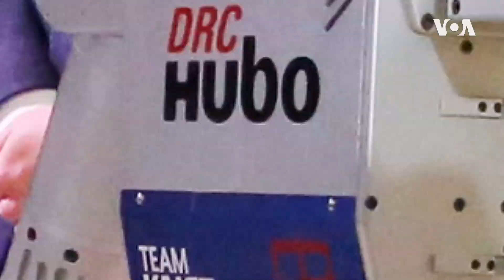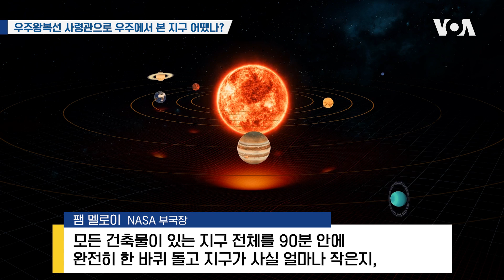[VOA 인터뷰 하이라이트] "한국과의 협력 강화 기대"…"화성 탐사 참여 가능성 높아"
미국과 한국이 이미 다양한 분야에서 우주 협력을 진행하고 있다고 미국 항공우주국(NASA)의 팸 멜로이 부국장이 밝혔습니다. 우주비행사 출신인 멜로이 부국장은 24일 VOA와의 인터뷰에서 이같이 밝히면서 한국은 특히 로봇과 통신 분야에서 강점이 있다고 평가했습니다. 멜로이 부국장은 나사의 향후 유인 화성 탐사 계획에 한국도 참여할 것으로 본다고 말했습니다. 1994년 나사 우주비행사 후보로 선정돼 세 차례 우주에 다녀온 미국의 대표적인 우주인이자 나사 우주왕복선을 지휘한 두 명의 여성 사령관 중 한 명인 멜로이 부국장을 이조은 기자가 인터뷰했습니다.

[ 한국 방문 중 어떤 협력 논의 오갔나? ]

한국을 방문해 나사와 한국의 우주항공청 간 첫 번째 양자 회담을 갖게 돼 정말 영광이었습니다. 나사는 한국항공우주연구원(KARI) 및 한국천문연구원(KASI)과 오래 관계를 맺고 프로젝트를 진행해 왔습니다. 한국의 달 탐사 궤도선(다누리)은 이미 나사와 협력하고 있는데요, 이는 오픈 사이언스 및 과학 데이터 공유에 대한 한국의 의지를 보여줍니다. 정말 멋지고 감사한 일입니다.한국이 소위 ‘프론트 도어’(front door)라고 불리는, 다른 우주 기관과 교류할 수 있는 공간을 갖게 된 것은 큰 진전이라고 생각합니다. 이를 통해 협력의 폭을 넓히고 깊이를 심화할 수 있습니다. 한국이 이렇게 한 걸음 더 나아간 것에 대해 매우 기쁘게 생각합니다.

[ 한국은 유인 달 탐사 계획에 어떤 기여할 수 있나? ]

우리는 목표가 있습니다. 달 탐사를 화성으로 가는 데 어떻게 활용할 것인지에 대한 비전이 있습니다. 다음 질문은 한국이 무엇을 달성하려고 하느냐는 것인데요. 저는 보통 기술 전략이나 실제로 한국이 아주 잘하는 일을 살펴보는 것을 추천합니다. 한국이 경제 및 기술 강국이라는 점은 전 세계 모든 사람들이 알고 있습니다. 한국은 특히 로봇 통신 분야에서 강합니다. 우리가 지구에서 필요로 하는 모든 것은 우주에서도 필요한데요, 이런 강점을 활용해 우주에서 작동할 수 있는 것으로 전환하는 것이 더 쉬울 수 있습니다. 따라서 한국과 나사의 과학 협력은 매우 강력할 것입니다. 한국은 로봇 공학과 통신 등 여러 분야의 아키텍처에서 많은 도움을 제공할 수 있다고 생각합니다.

[ 한국이 달에 우주비행사 보내는 방안도 논의되고 있나? ]

먼저 어떤 분야에서 협업하고 싶은지부터 파악해야 합니다. 나사는 운송 시스템을 갖추고 있고 당연히 좌석은 많지 않습니다. 이것이 아키텍처의 핵심 부분인데요, 우리는 사람들을 수송하는 데 필요한 것과 거의 동등한 기여를 제공하는 파트너십을 찾고 있습니다. 나사는 최근 일본과 협약을 체결했는데요, 일본이 가압식 로버(탐사 로봇)를 제공하고 달 표면에서 10년간 이에 대한 운영과 유지 및 보수를 맡기로 했습니다. 그리고 그 협력의 결과로 우리는 두 명의 우주비행사를 달 표면에 내려보내기로 합의했습니다. 이런 순서로 진행돼야 한다는 것입니다. 먼저 무엇을 할 것인지 파악한 다음 아키텍처에 얼마나 크게 기여할 것인지 이해돼야 합니다.

[ 나사의 향후 유인 화성 탐사 계획에 한국도 참여할까? ]

물론이죠. 그럴 가능성이 매우 높다고 생각합니다. 이것은 지정학적으로도 우리에게 중요한 일입니다. 나사와 한국 우주항공청뿐만 아니라 미국과 한국이 함께 하는 것입니다. 장기 프로그램이고 매우 강력합니다. 우리는 화성에만 관심이 있는 것이 아닙니다. 우리는 청사진을 만들어 인간의 지속적인 존재와 평화로운 탐사, 그리고 태양계의 책임 있는 탐사를 위해 달에서 연습한 것을 화성에서 증명하려고 노력하고 있습니다. 따라서 이것은 단순히 화성을 향한 발걸음이 아닙니다. 태양계를 넘어 그 너머의 목적지를 향한 발걸음입니다. 우리 자신과 우주에서 우리의 위치, 지구와 태양계의 발전에 대한 이해, 그리고 어쩌면 생명체 발견에 관한 것입니다. 따라서 이것은 우리에게 놓여질 수 있는 가장 웅장한 노력 중 하나입니다. 민주적 원칙과 투명성에 동의하고 신뢰할 수 있는 파트너인 우리와 같은 생각을 가진 파트너와 함께 인류로서 이 일을 하는 것이 정말 중요합니다.

[ 우주왕복선 사령관으로 우주에서 본 지구 어땠나? ]

사실 2007년이 제가 국제우주정거장으로 가는 우주왕복선 임무를 지휘한 마지막 비행이었습니다. 우주에서 바라본 지구는 믿을 수 없을 정도로 아름다웠습니다. 우리가 공유하는 영상으로도 그 아름다움을 다 표현하지 못하죠. 정말 마법과도 같아요. 우주에 가는 사실 모든 사람들이 실제로 경험하는 핵심 중 하나는 모든 인간, 모든 책, 모든 음악, 모든 건축물이 있는 지구 전체를 90분 안에 완전히 한 바퀴 돌고 지구가 사실 얼마나 작은지, 그리고 우리가 얼마나 깊이 연결돼 있는지 깨닫게 되는 '오버뷰 이펙트'라는 것인데요. 지구를 바라볼 때 예를 들면 한 나라가 기후 변화와 같은 문제를 모두 해결할 수 있다고 생각하는 것은 어리석은 일이죠. 우리는 인류로서 함께 노력해야 합니다. 이것이 바로 우주비행사가 우주에서 일하면서 얻는 진정한 관점입니다.